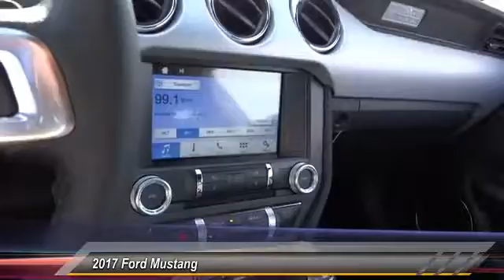2017 Ford Mustang HEMET BEAUMONT MENIFEE PERRIS LAKE ELSINORE MURRIETA F17321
2017 Ford Mustang ECOBOOST FASTBACK

GOSCH FORD HEMET PROUDLY SERVING HEMET, BEAUMONT, MENIFEE, PERRIS, LAKE ELSINORE, MURRIETA, AND SURROUNDING SOUTHERN CALIFORNIA LOCATIONS. THIS 2017 Ford MUSTANG IS EQUIPPED WITH A 2.3L Ecoboost Engine, AUTOMATIC TRANSMISSION, AND RECEIVES AN ESTIMATED 22 City/31 Hwy MPG. GOSCH FORD HEMET 150 CARRIAGE CIRCLE HEMET CA 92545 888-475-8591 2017 Ford MUSTANG ECOBOOST FASTBACK This 2017 Ford Mustang EcoBoost is offered to you for sale by Gosch Auto Group. Why spend more money than you have to? This Ford Mustang will help you keep the extra money you'd normally spend on gas. You could keep looking, but why? You've found the perfect vehicle right here. There is no reason why you shouldn't buy this Ford Mustang EcoBoost. It is incomparable for the price and quality. You can finally stop searching... You've found the one you've been looking for. Please contact the Gosch Auto Group for more information. Stock #: 8-F17321 | VIN: 1FA6P8TH2H5250575 | 2017 Ford Mustang EcoBoost Fastback Gosch Ford Hemet